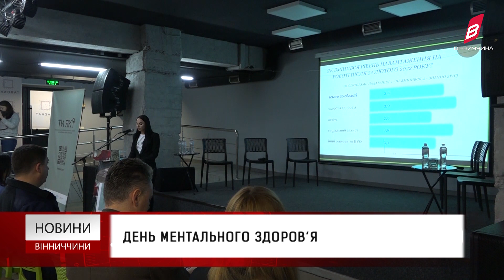День ментального здоров’я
Знайти джерело сили, відновити свою внутрішню енергію, щоб продовжувати жити заради себе та тих, хто є поряд. Для цього була розроблена Всеукраїнська програма ментального здоров’я «Ти як?», яку ініціювала Олена Зеленська. У День ментального здоров’я у рамках програми «Ти як?» зібралися психологи,  військові та сім’ї загиблих захисників, щоб обговорити, чому варто дбати про свій внутрішній стан